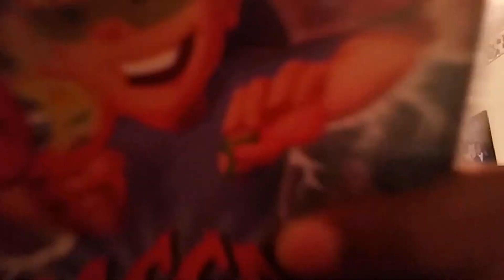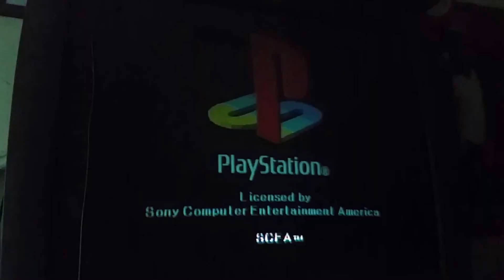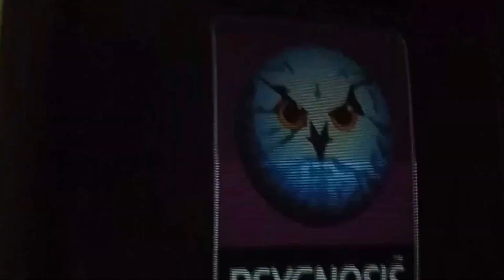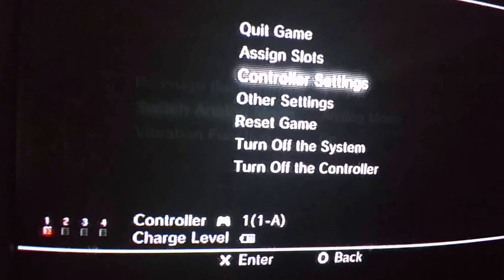Rascal review (PS1)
The enemy ai is glitched up the a**